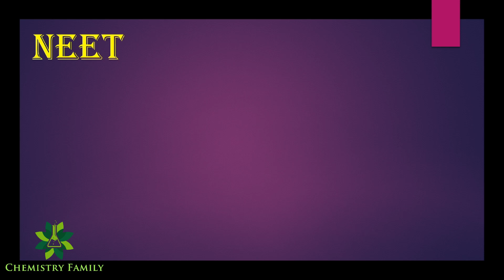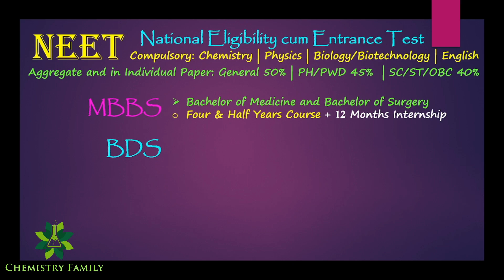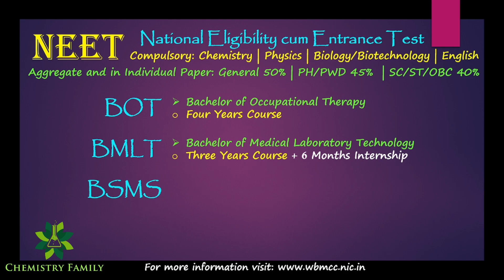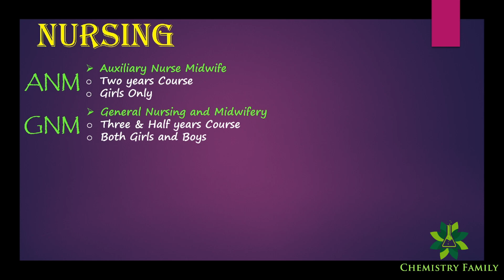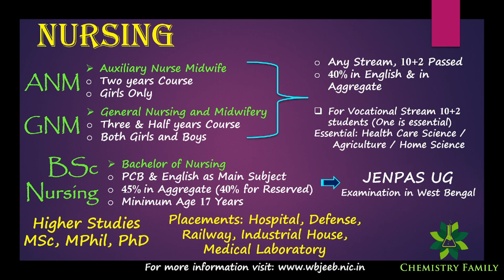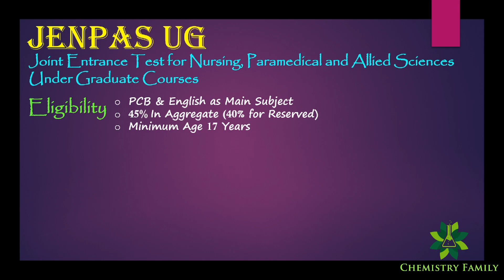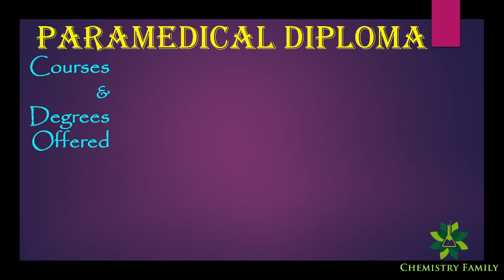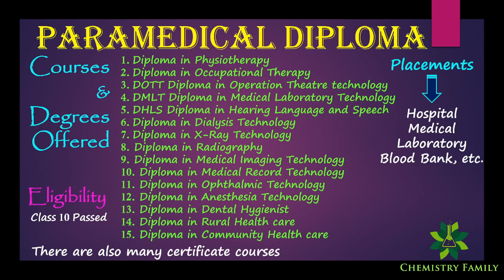Best Medical Professional Courses after higher secondary (HS/12th/Madhyamik) in Bengali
Career Guidance 1: Medical Professional Course Career Option after Class 12th (Higher Secondary, CBSE, ISC), like - NEET, Nursing, JENPAS UG, Paramedical etc In Bengali By Chemistry Family.

This video aims to show the right path to the students for doing the best medical professional courses. Class 10 (Madhyamik/Secondary) and Class 12 (Higher Secondary, CBSE, ISC etc) pass students both will get benefitted while choosing the right career option following this video. Class 10 pass students may follow these instructions for future plan. Class 12 pass students can try to do a professional course, to get high salary job packages.

Equipments Used:

1. Lenovo IdeaPad Laptop

2. Realme X2 Pro Mobile

3. Redmi Earphone with Mic